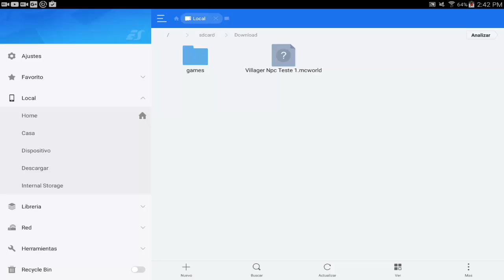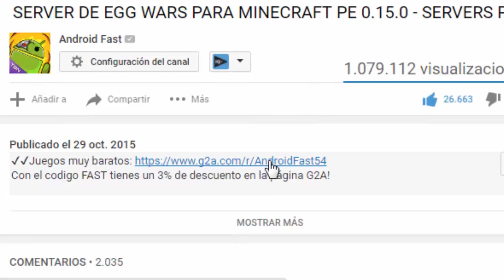Minecraft Pocket Edition 0.17.0 - (NUEVO MENÚ SECRETO) ENCONTRADO! para Minecraft PE 0.17.0